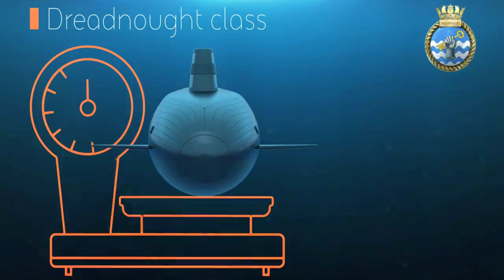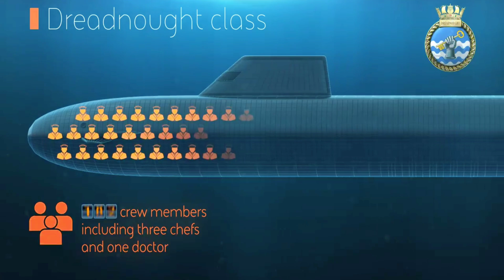HMS Dreadnought - United Kingdom's Most Advanced Nuclear Submarine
The Dreadnought class is the future replacement for the Royal Navy's Vanguard class of ballistic missile submarines. Like their predecessors they will carry Trident II D-5 missiles.

The Vanguard submarines entered service in the United Kingdom in the 1990s with an intended service life of 25 years. Their replacement is necessary for maintaining a continuous at-sea deterrent, the principle of operation behind the Trident system.